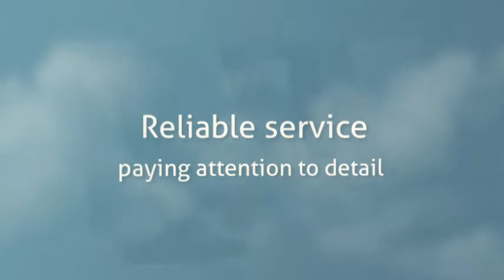Carpet Cleaning Liverpool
Carpet Cleaning Liverpool is a cleaning company that offers a comprehensive range of professional solutions to both domestic and commercial clients all over the Northwest of England. to see how our services can benefit you.